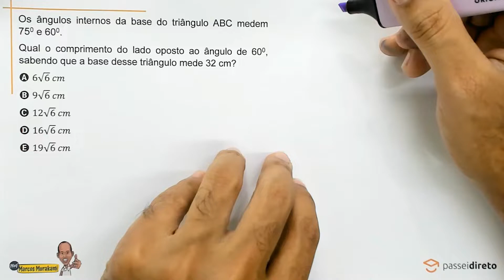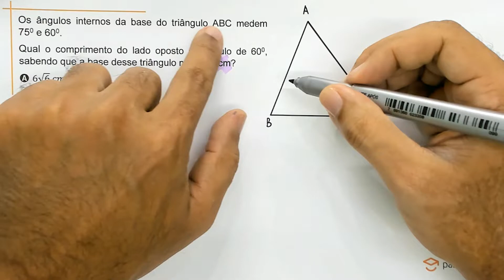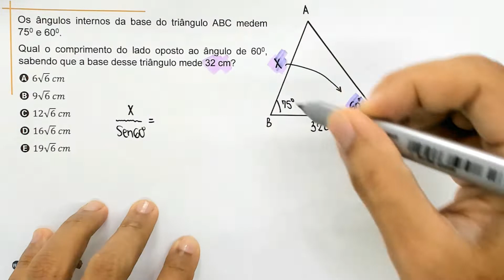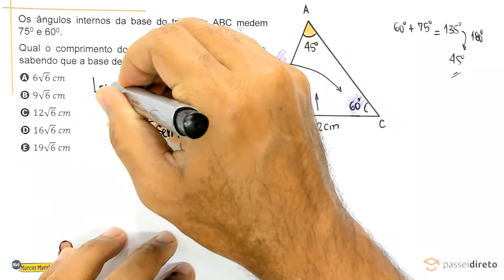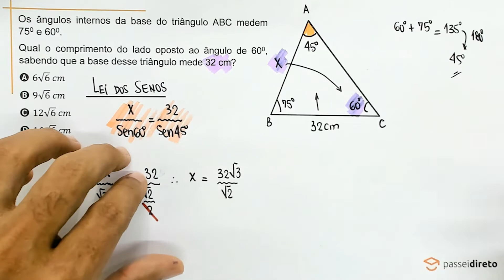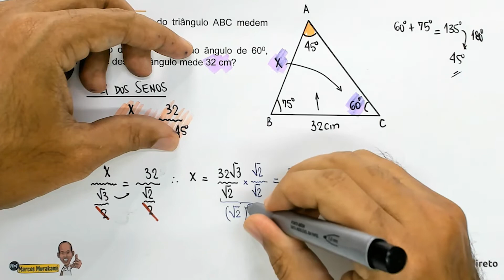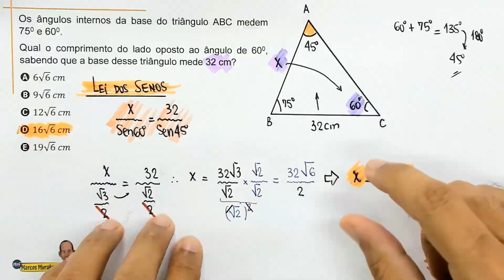🔰🔰 LEI DOS SENOS | Qual o comprimento do lado aposto ao ângulo de 60 ?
A Lei dos Senos determina que num triângulo qualquer, a relação do seno de um ângulo é sempre proporcional à medida do lado oposto a esse ângulo.
Esse teorema demonstra que num mesmo triângulo a razão entre o valor de um lado e o seno de seu ângulo oposto será sempre constante.

Como fazer a lei dos senos?

Vamos resolver nessa aula a questão:
1) Os angulos internos de base do triângulo ABC medem 75 e 60. Qual o comprimento do lado aposto ao angulo de 60, sabendo que a base deste triângulo mede 32 cm?

Agora vc vai resolver a questão:
2) Um triângulo ABC possui os ângulos A = 30° e C = 120°. Além disso, o lado AB desse triângulo mede 100 cm. Qual é a medida do lado AC? (Considere √3 = 1,7).

Como usar a Lei do seno e cosseno?
“O quadrado de um dos lados do triângulo é igual à soma dos quadrados dos outros dois lados, menos o dobro do produto desses dois lados pelo cosseno do ângulo formado entre eles”.

Quando aplicar lei dos senos e cossenos?
A Lei dos Senos e Cossenos é aplicada nos triângulos acutângulos (aqueles que possuem todos os ângulos agudos e menores de 90°), nos triângulos obtusos (que possuem ângulos internos maiores de 90°).